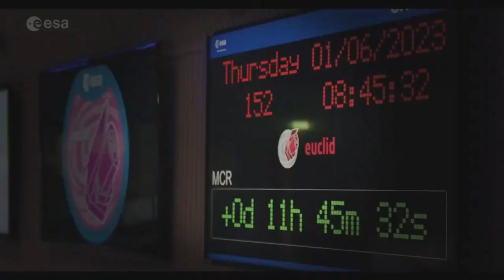European Space Agency (ESA) Euclid mission - SpaceX Falcon 9 from Florida, USA |July 1st 2023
The Euclid mission, conducted by the European Space Agency (ESA), was successfully launched on July 1, 2023, aboard a SpaceX Falcon 9 rocket from Cape Canaveral, Florida, USA. The spacecraft is currently en route to its destination, the Sun-Earth Lagrange point L2.

Euclid's primary objective is to observe billions of galaxies located up to 10 billion light-years away. By doing so, it aims to generate the most comprehensive 3D map of the Universe, where time serves as the third dimension. This map will provide detailed insights into the structure and evolution of the cosmos.

The launch broadcast program for Euclid included live segments from both the launch site in Cape Canaveral and ESA's European Spacecraft Operations Centre (ESOC) in Darmstadt, Germany. These segments likely provided updates, commentary, and information regarding the mission's progress and objectives.